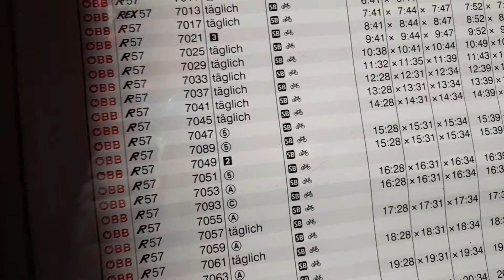zwischen Wieselburg und Petzenkirchen mit ÖBB 5047 037 6 um kurz vor 18:10 am 13.02.2022